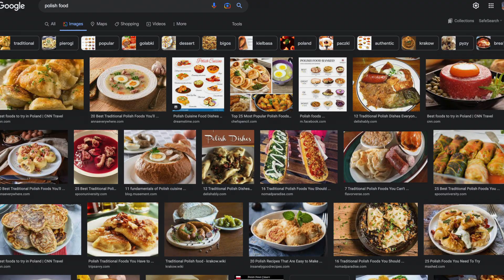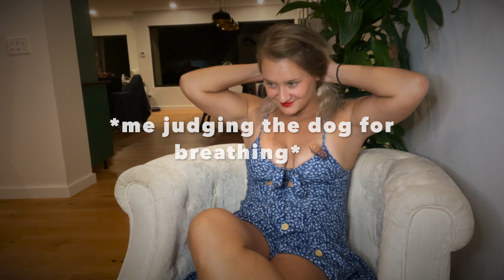5 WAYS BEING AN IMMIGRANT MADE ME APPRECIATE LIFE MORE! 🇵🇱 ✈️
Hey KoalaSubbies™! 🐨 I am a proud & legal immigrant and in many ways this has helped me appreciate life more. If you’re an immigrant, do you also relate? 🤔